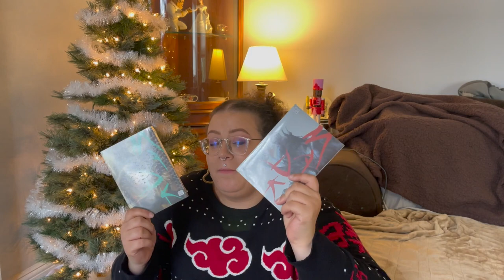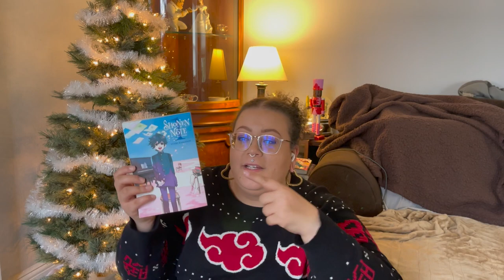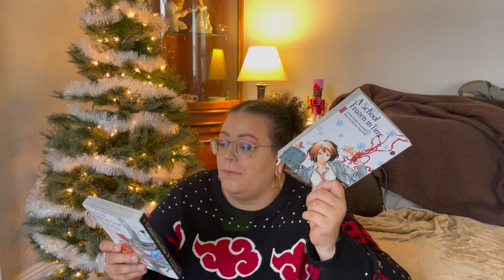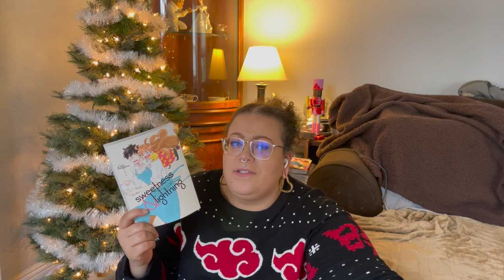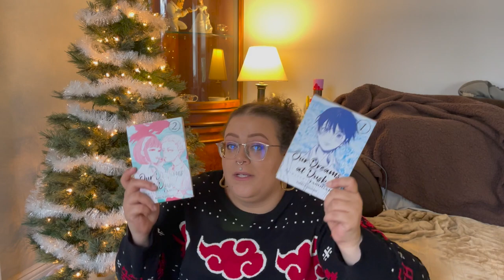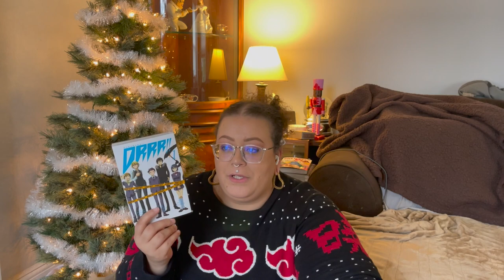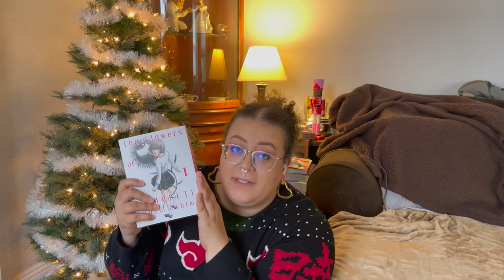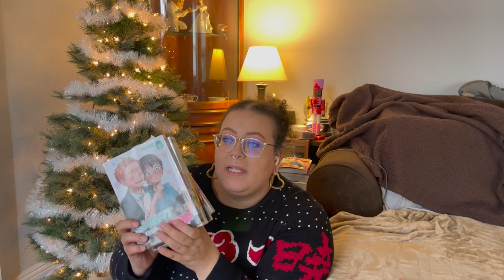GIFT HAUL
Hey Everyone! ✨

I hope you all had a great holiday! I know I did - so I figured I'd share with y'all the books I got for Christmas! 🤶🎄

SOCIALS 📱
Goodreads: @Constance Marie

♪ Rudolph (Prod. by Lukrembo)